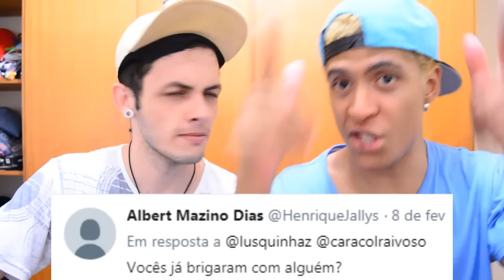A DESAGRADÁVEL TRETA ESCOLAR! (feat. Caracol Raivoso)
eu poderia privar esse video, mas não faz sentido.. por que isso faz parte da historia
vejam como se fosse a primeira vez.